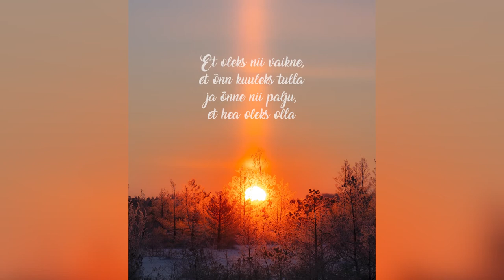Kärdla Kammerkoor 2022 Rahulikke jõulupühi! E. Whitacre/ E. Esch "Glow"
E. Whitacre/ E. Esch "Glow"
Fotod/ Erkki Teras
"Et oleks nii vaikne,
et õnn kuuleks tulla
ja õnne nii palju,
et hea oleks olla"